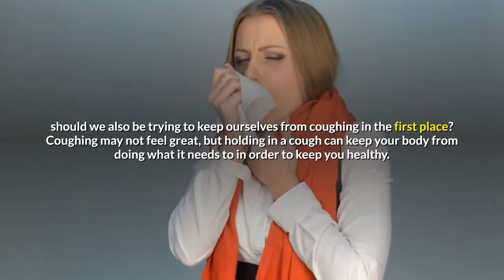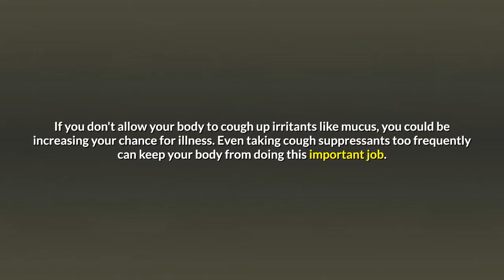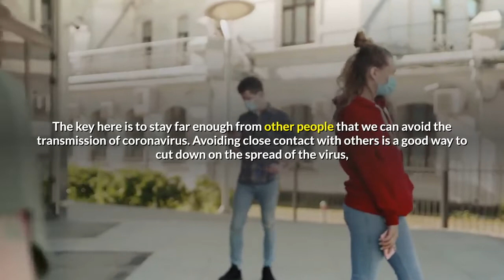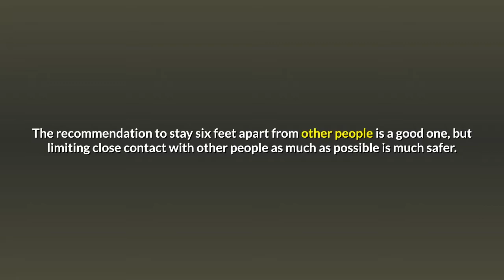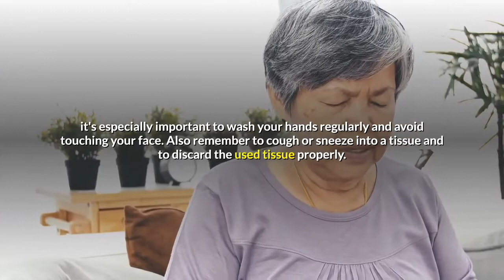What Really Happens To Your Body When You Hold In A Cough !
Cold and flu season, allergies, and even inhaling an irritant like smoke or perfume can cause an unpleasant coughing fit. Coughing is the body's way of getting rid of anything that's irritating the throat or lungs.

It's estimated that coughs can be expelled from the mouth at speeds of up to 100 mph. While we all know that we should cover our mouths when we cough so the droplets that contain our germs don't go flying,

should we also be trying to keep ourselves from coughing in the first place? Coughing may not feel great, but holding in a cough can keep your body from doing what it needs to in order to keep you healthy.